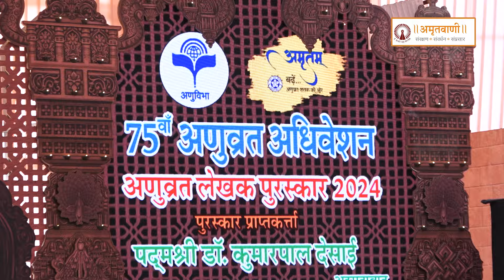Daily Video Clip~09 Nov.2024~Acharya Mahashraman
09 November 2024~Acharya Mahashramanji Surat Pavan Pravas